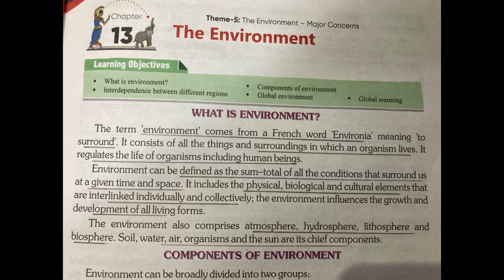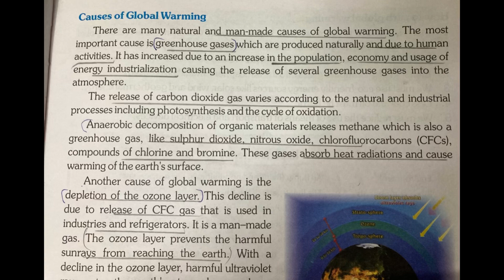Class 5 ch 13/ SST/PPT/ The environment/ICSE